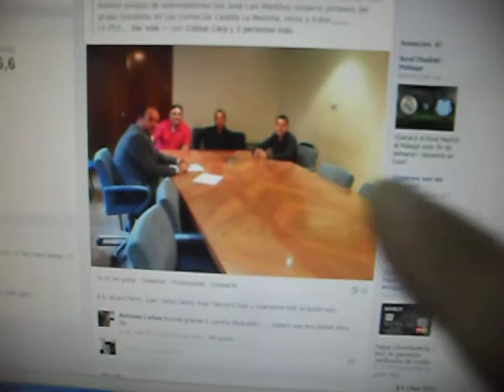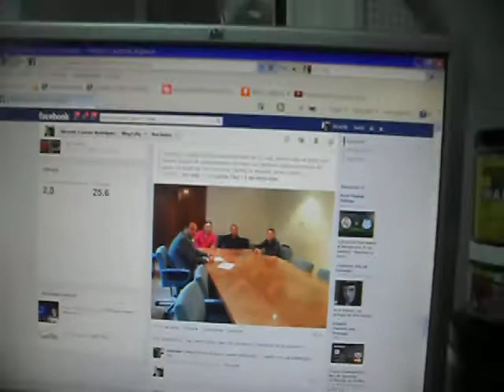Dale carrete show 17 10 2013